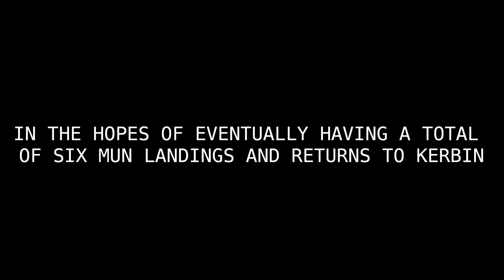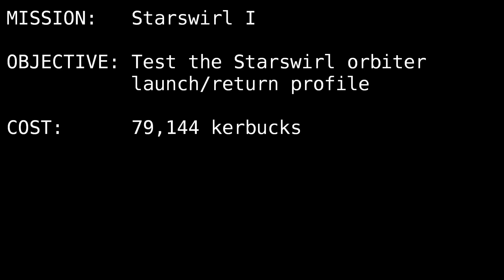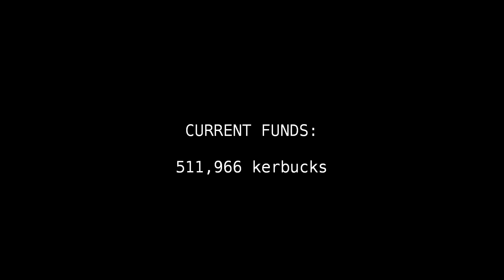My Kerbal Career 06 - Munar Preparations (Munshot, Part One)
Kizarvexis, from the KSP forums, has given us a rather extensive contract...